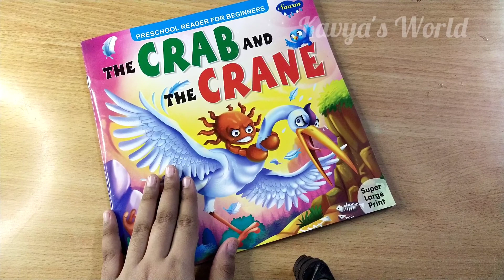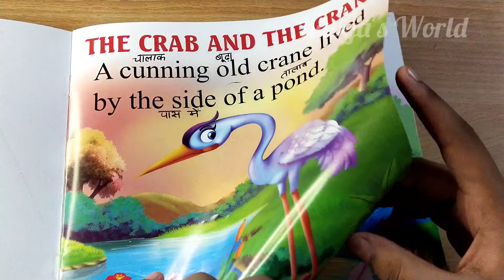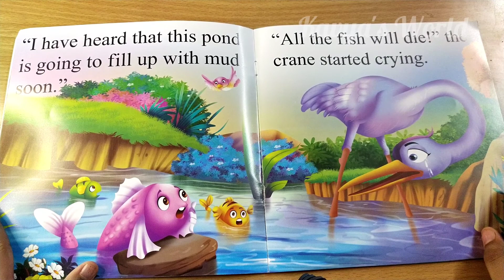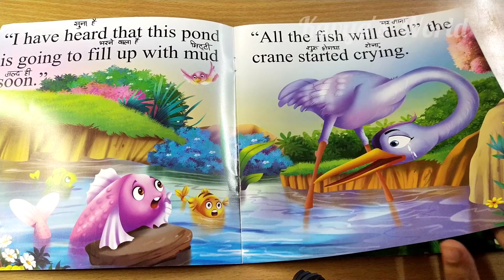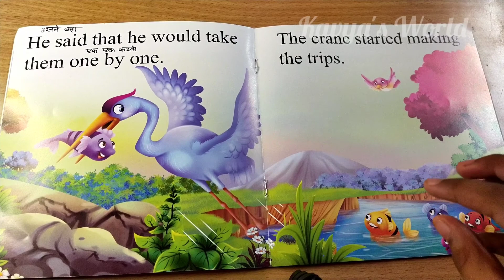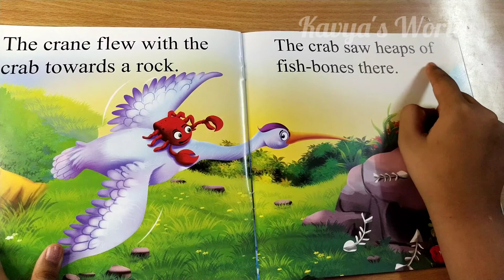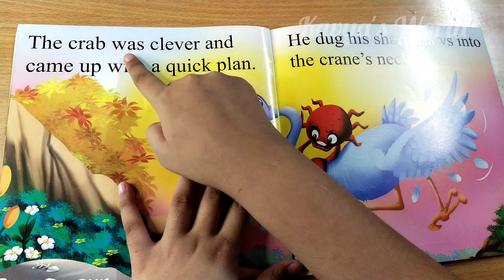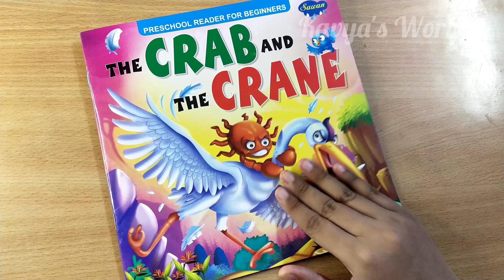The Crab And The Crane || केकड़ा और सारस की कहानी || Hindi Translation || Kavya's World